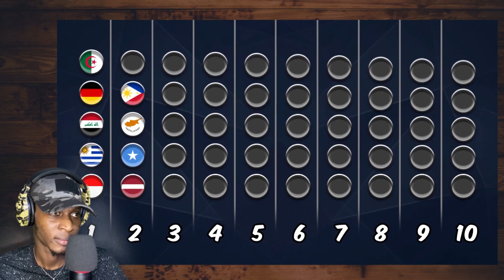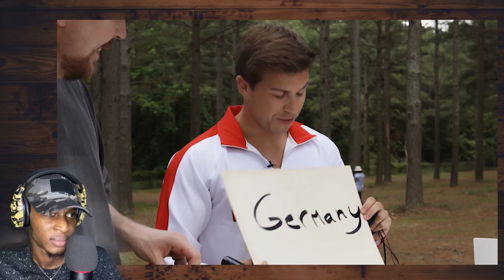MrBeast Made Every Country On Earth Fight For $250,000! | NIGERIA Included! *REACTION*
Thank you for checking out my reaction video.